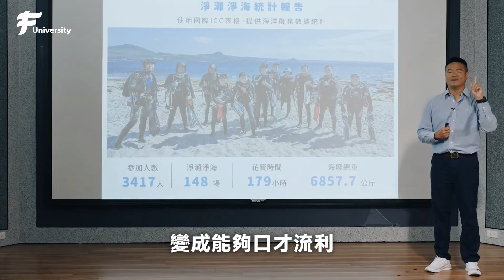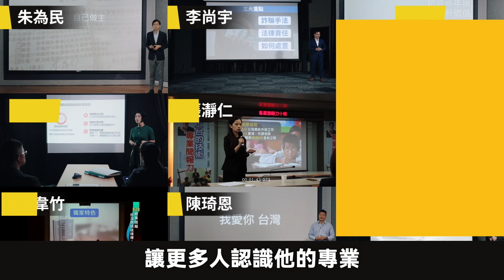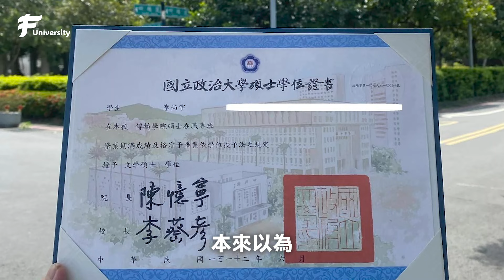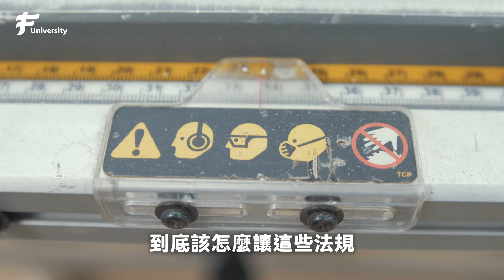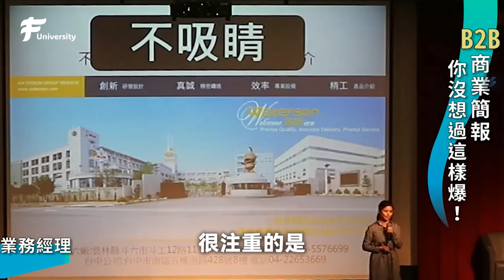《簡報的技術 》線上課，簡報專家與大師薦集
「簡報，可以改變人生」

以下是《簡報的技術 》線上課，簡報專家與大師薦集

包含：專家包括朱為民醫師、陳琦恩執行長、李尚宇律師、李明倫營運長、陳韋竹副總、張怡婷副總、張瀞仁顧問、郭永慶技師、龔建嘉創辦人。如果您 Google 上述這些名字，就知道他們是台灣簡報最好的樣子。

 參與教學的大師包含：何飛鵬社長（第一章簡報力）、葉丙成老師（第二章準備力）、火星爺爺（第三章故事力）、劉滄碩執行長（第四章設計力）、謝文憲－憲哥（第五章影響力）。每位都是台灣領域內的頂尖大師！

詳見 F 學院，《簡報的技術》線上課